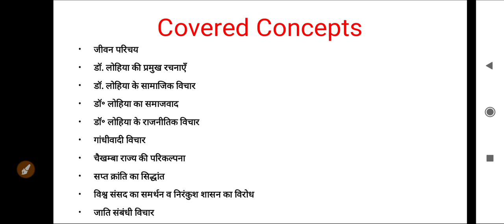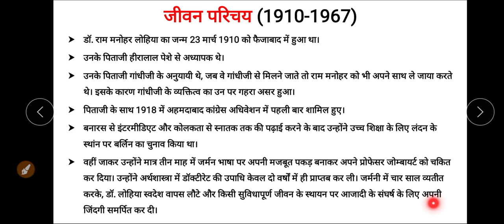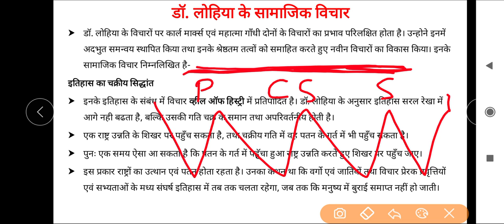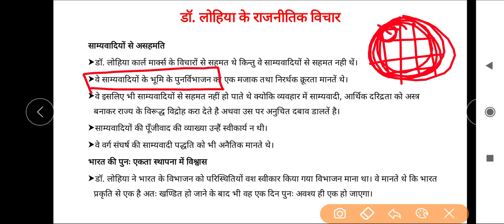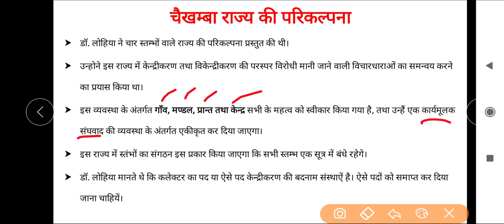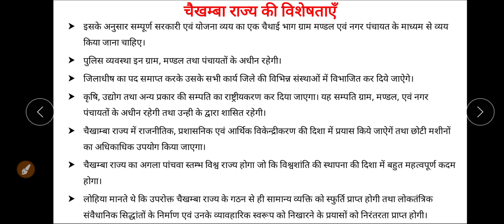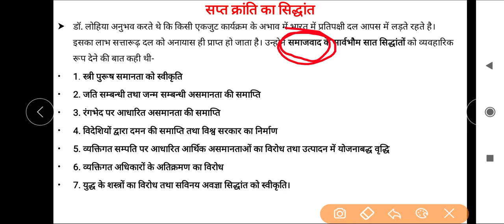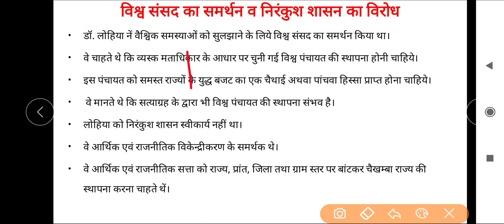Complete Thoughts of Dr. Ram Manohar Lohia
Brows full course for all exams related to political science-

Download 15 Mock Tests for all papers related to Political Science in Hindi